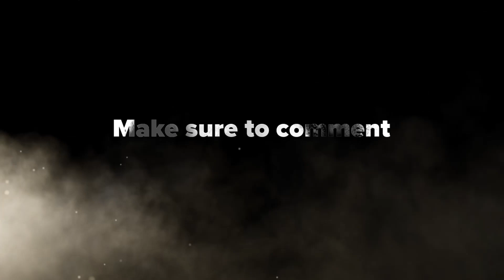Pogo Cooks EP1- wth Timothy